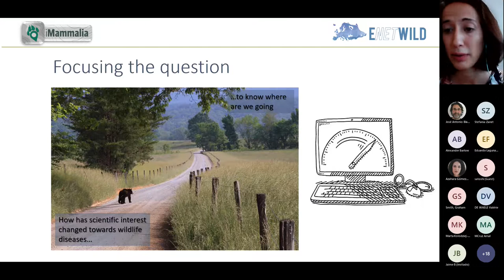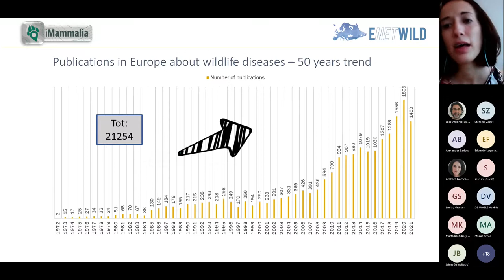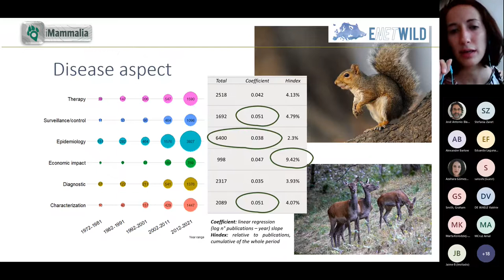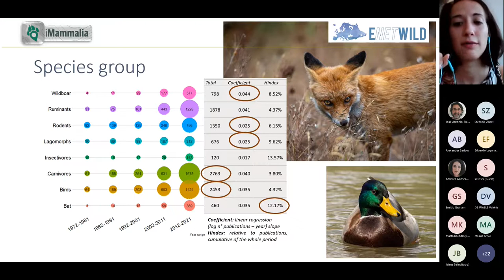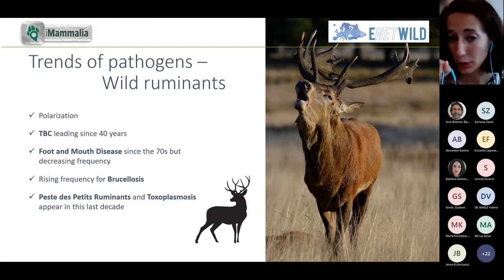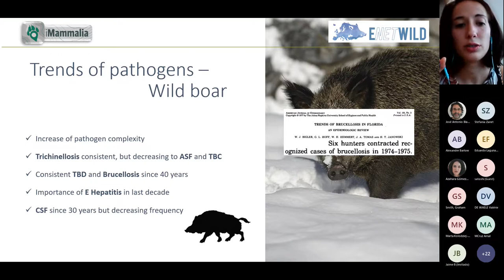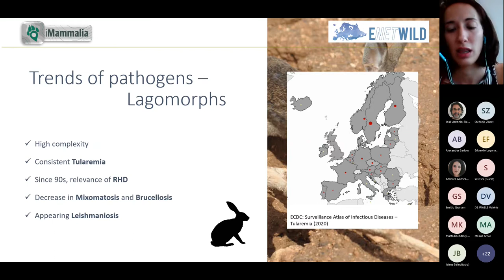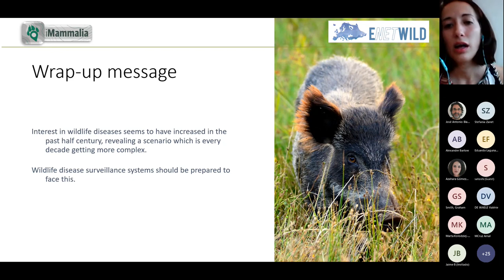Wildlife diseases in publication databases with an European perspective.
CYCLE OF WEBINARS.
Towards harmonised and integrated wildlife disease surveillance in Europe: approaches, opportunities and Citizen Science tools.

-Wildlife diseases in publication databases with an European perspective. Rachele Vada/Stefania Zanet (UNITO)